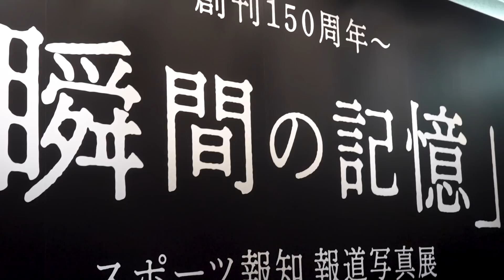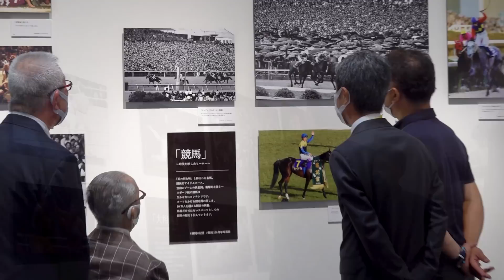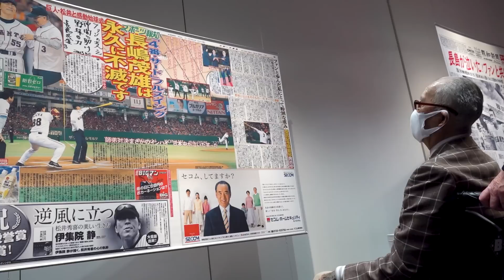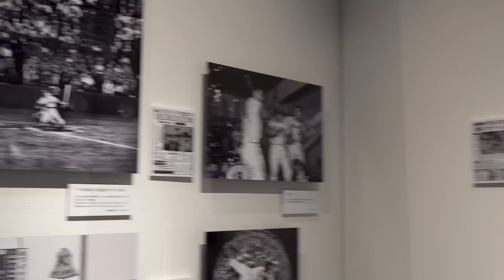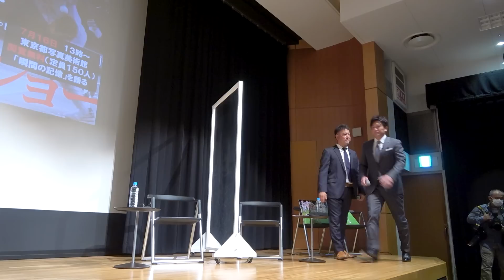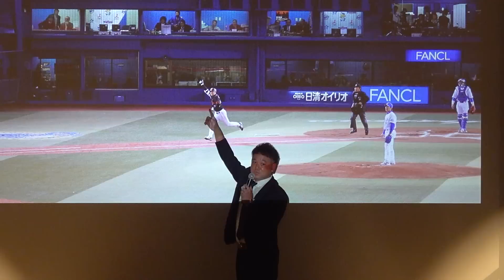【永久保存版】甦る栄光の数々…巨人・長嶋茂雄終身名誉監督が、スポーツ報知報道写真展に来た！見た！語った！勝つ勝つ勝～つ！【スペシャル報知】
◆スポーツ報知創刊１５０周年報道写真展を東京都写真美術館（恵比寿ガーデンプレイス内）にて開催中！観覧無料です。ぜひご来場ください！詳細はこちら！

◆動画内容詳細HPはこちら！